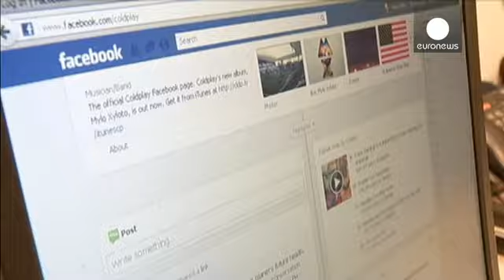İsveç'te Facebook'suz ofiste 6 saatlik mesai tartışılıyor - economy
İsveç'te, 6 saatlik çalışma süresi yaygınlaşıyor.

Altı saaatlik mesai, 13 yıl önce Göteborg'da bir otomobil bayiinde uygulanmaya başladı.

Sonra Stockholm'de bir yazılım şirketi, yaşlı bakım evi ve hastaneler ile diğer bazı şirketlerde uygulandı.

İşverenler, toplantıların ve molaların  çok kısa tutulduğu 6 saatlik mesai süresinin çalışanları özel hayatlarında daha mutlu, iş yaşamlarında da daha motive ve verimli kılarken, karlılığı da artırdığını söylüyor.